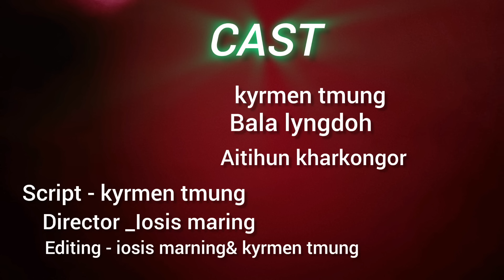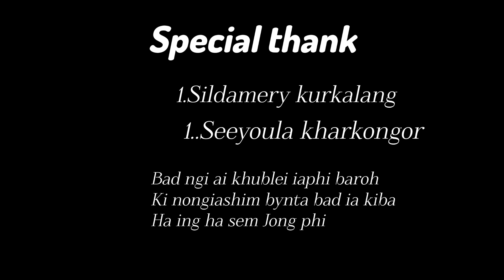U Briew Bala Don lok Dang Ak samla shawei🤣// New Khasi series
Ia Kane ka short story la shuh mutdur  kam Shem thew iano2  ,kam dei ka jingjia ba shisha ,ngi kyrpad iaphi kiba ju peit ia ki video Jong ngi ba phin kyrshan lem bad ban share sha kiwei pat kum ka dak ban ai mynsiem ia ngi ba ngin dang lah ban pynmih shuh shuh ia ki video  ha kane ka channel

cast
Kyrmen Tmung
Bala Lyngdoh
Briscila Kharkongor
Sildamery Kurkalang
Phermery Ranee
Magrisha Nongbsap

Script Direct. Seeyoula Kharkongor
Editing, video. Iosis Maring Kyrmen Tmung

Ngi pdiang sngewbha ia phi ki paralok jongnga kiba juh Kyrshan na ka por sha ka por ba phi la iai ai ka jing Kyrshan da kaba like share sha ki paralok jongphi kane ka pyni ba phi kwah ba baroh ki khun khasi kiba Don la ki sap ba ngi dei ban iaid tur ... Bad phim juh thew ia ki jingbakla jongnga nga kyrmen phi dang ioh ha ka met ba koit ba khiah bad nga nga ai khublei shibun eh iaphi baroh u Blei u dang ialam lynti ianga iaphi baroh kaba ha khmat ia kaei kaba ngi trei ngi leh u Blei uba long lut baroh wat la ngi trei ruh buh shwa ha u Blei ha khmat .

New khasi song 2024, khasi sad song